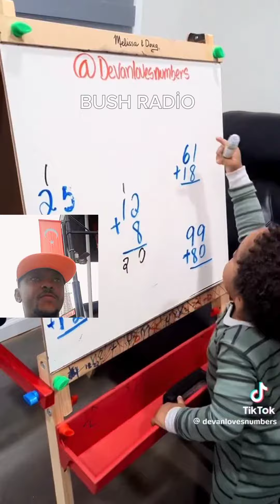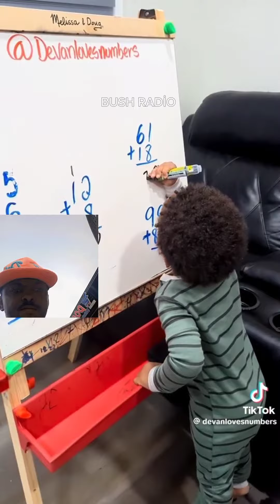2 years old maths genius